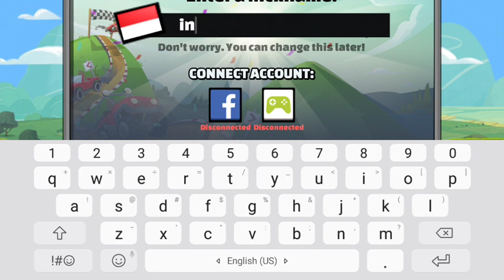Hill climb RACING 2. Baru main langsung PRO ☝️✅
FUN RACING GAME FOR KIDS
FUN GAME FOR KIDS
HILL CLIMB RACING 2